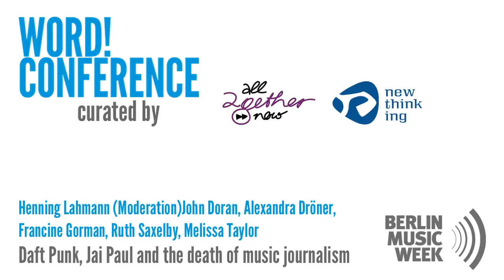bmwword13: PANEL - Daft Punk, Jai Paul and the Death of Music Journalism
Speakers:
John Doran, Alexandra Dröner, Francine Gorman, Henning Lahmann (Moderation), Ruth Saxelby, Melissa Taylor

Now more than ever before, the music world in 2013 is entirely focused around spectacular, well executed and sensational PR campaigns that are planned down to the smallest detail -- bands such as DAFT PUNK, BOARDS OF CANANDA or KANYE WEST immediately spring to mind, not to mention the apparently leaked demos of English musician JAI PAUL on ...